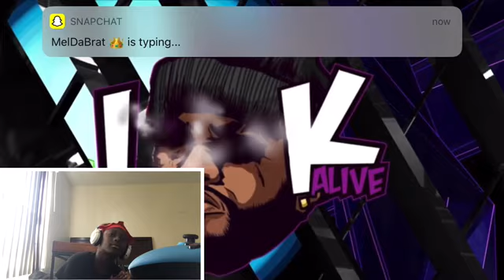REACTION TO JOYNER LUCAS LOOK ALIVE😤🔥🔥